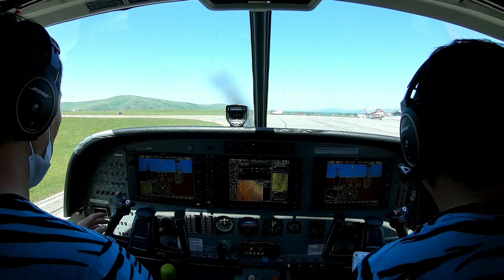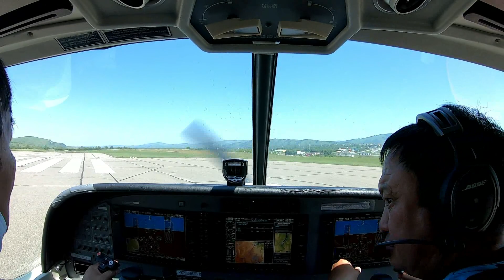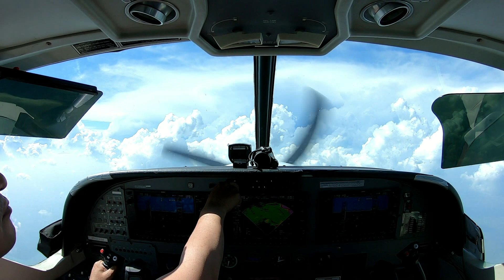JU 7777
Никогда не был азартным игроком, но в этом жизненном казино наконец-таки удалось сорвать джекпот (JU-7777)!!!